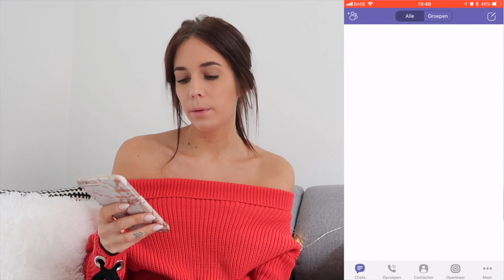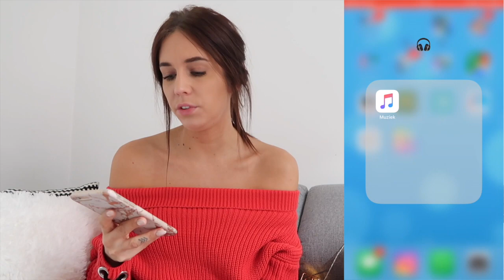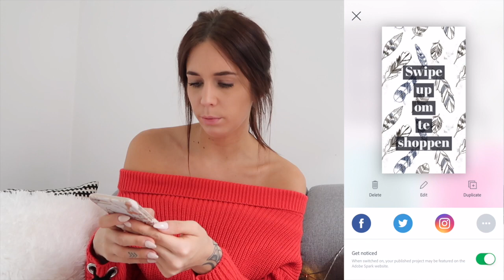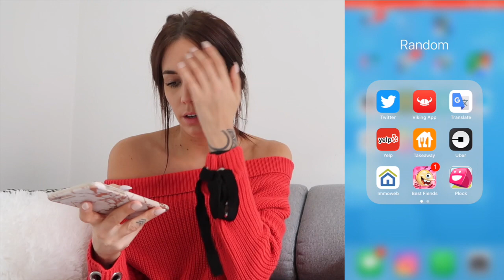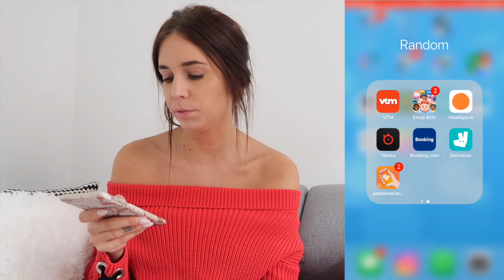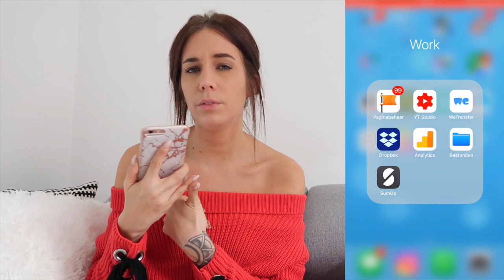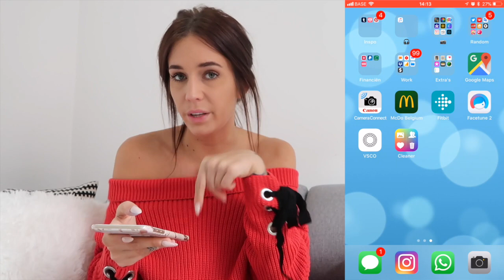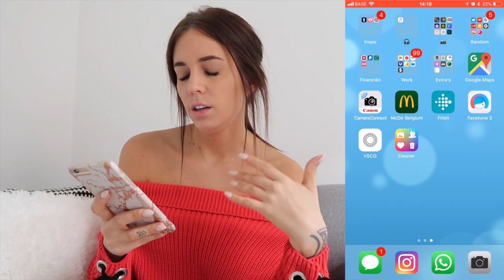WHAT’S ON MY IPHONE📱💬 | TALISAM TV #43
Vandaag laat ik jullie alles zien dat op mijn iPhone staat!
Laat mij weten wat jullie top 3 apps zijn!

Talisam TV